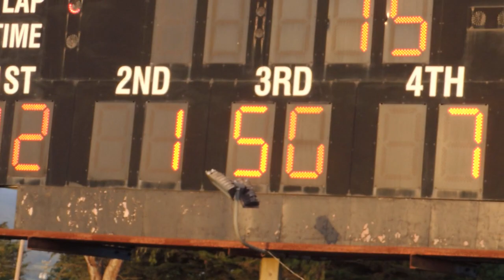HOBBY STOCK ENTIRE RACE DAY AT OCEAN SPEEDWAY 6-2-23